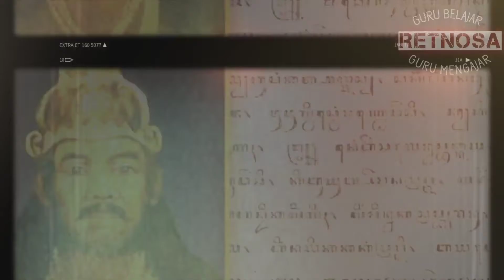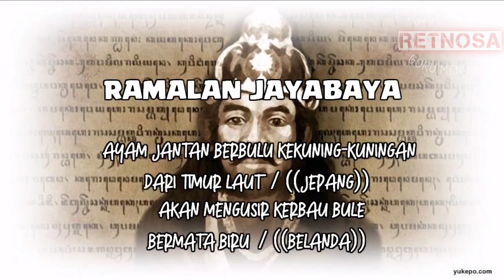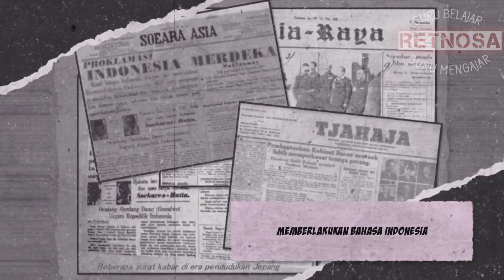Propaganda Jepang | Sejarah Indonesia Kelas 11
Video kali ini masih terkait dengan pendudukan Jepang (propaganda jepang) dan meneruskan video sebelumnya ya.
Jika ada pertanyaan, sanggahan, kritik atau saran silakan cantumkan di kolom komentar.
Terima kasihh
-Yunita Retno-